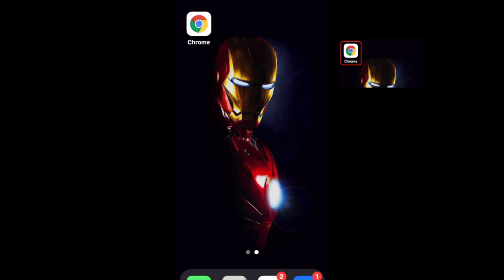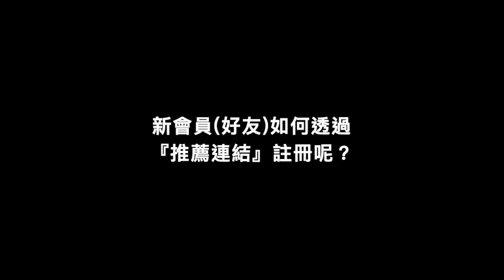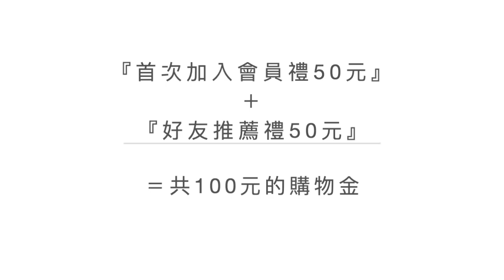官網新會員募集活動